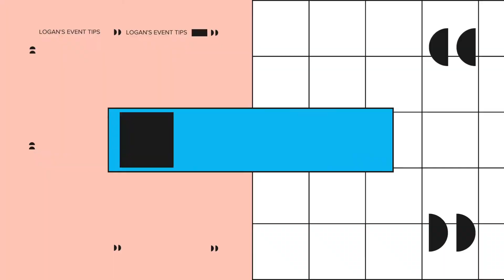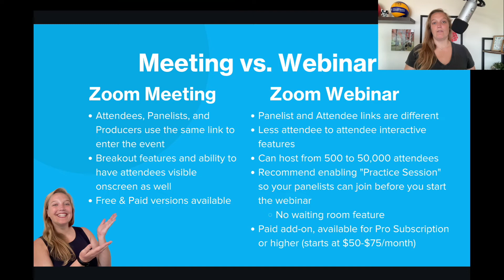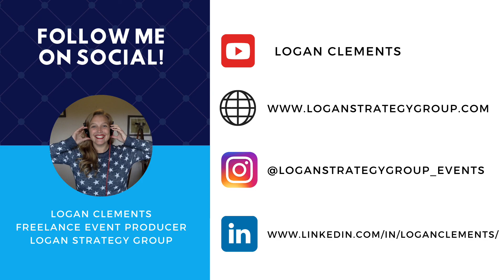Zoom Tips: The Difference Between Zoom Meeting and Zoom Webinar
It can be hard to know the difference between these two different types of Zoom software. We also tend to use the words "meeting" and "webinar" interchangeably but there are significant differences in both the attendee and speaker experience depending on which Zoom option you choose. I break down the key differences and how you can talk with people about those differences.

Get my free checklist of questions to ask your virtual event platform